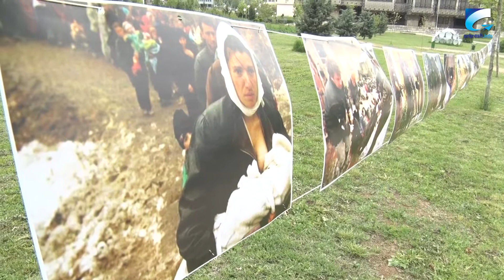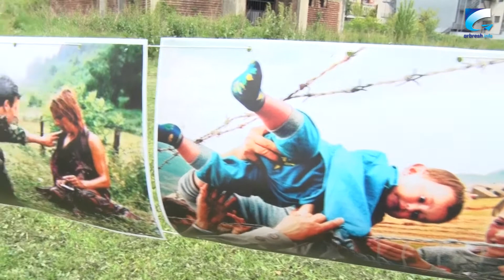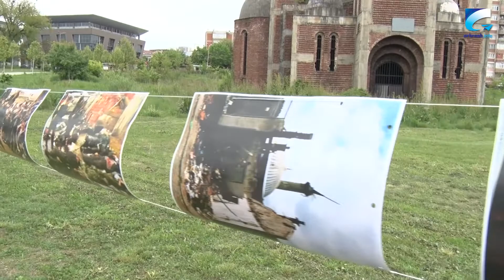Përmes ekspozitës me fotografi të krimeve të luftës kërkohet liberalizim i vizave